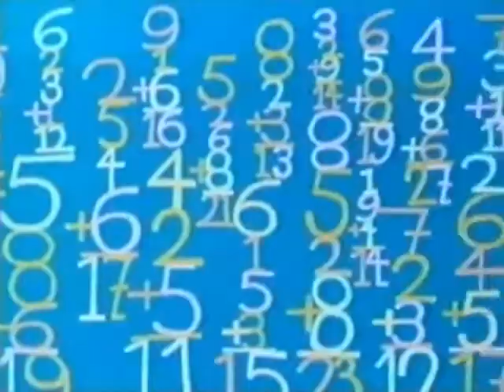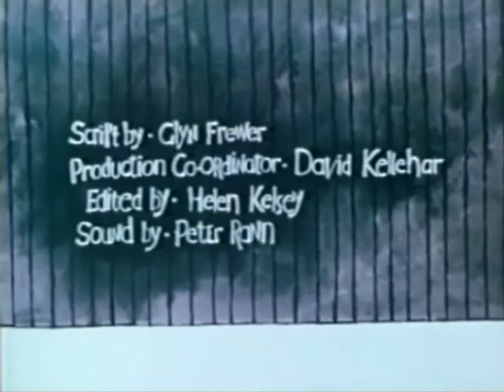Simon in the Land of Chalk Drawings -4- Simon and the Moon Rocket part one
Simon in the Land of Chalk Drawings was created in 1969 by Edward McLachlan.

The TV series was produced by FilmFair Productions London for Thames Television in 1974, and was narrated by Bernard Cribbins.